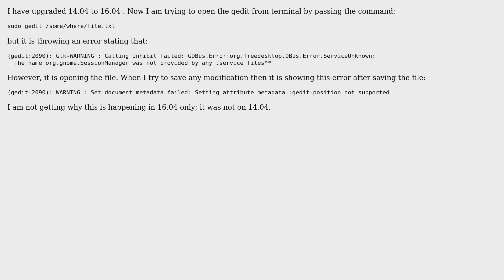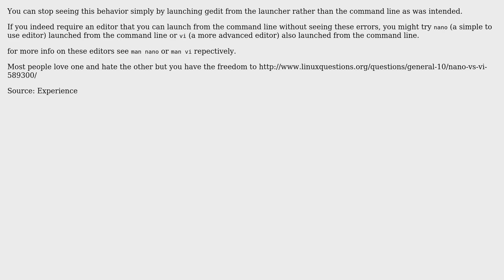Ubuntu: "Set document metadata failed" when I run sudo gedit (2 Solutions!!)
With thanks & praise to God, and with thanks to the many people who have made this project possible! | Content (except music & images) licensed under cc by-sa 3.0 | Music | Images & others | With thanks to user Zanna user Yuval Adler user Elder Geek user einpoklum user alok_007 and the Stack Exchange Network Trademarks are property of their respective owners. You are responsible for your own actions.